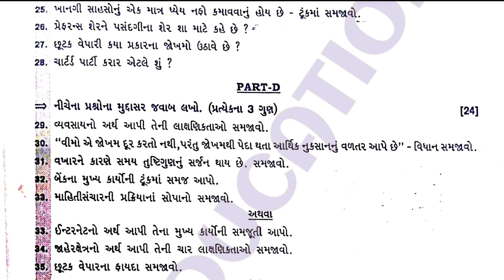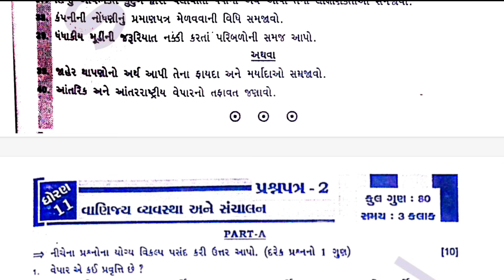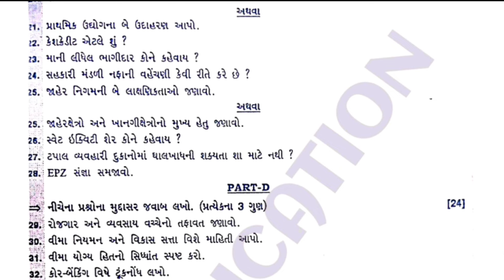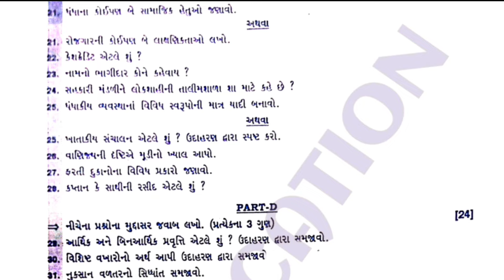STD 11 BA SVS OLD PAPER | OC VARSHIK PARIKSHA IMP 2024 | OC ANNUAL EXAM IMP | SVS PAPER SOLUTION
STD 11 STAT ANNUAL EXAM PAPER 2024 | DHORAN 11 STAT VARSHIK PARIKSHA 2024 | FINAL EXAM SVS IMP

STD 11 STAT SVS ANNUAL EXAM PAPER 2024 | STAT SVS VARSHIK PARIKSHA PAPER | SVS FINAL EXAM 2024 IMP

STD 11 STAT ANNUAL EXAM PAPER 2024 | STAT VARSHIK PARIKSHA PAPER | STD 11 STAT FINAL EXAM 2024 IMP

STD 11 ACCOUNT ANNUAL EXAM PAPER 2024 | ACCOUNT OLD PAPER | STD 11 ACCOUNT ANNUAL EXAM

STD 11 ACCOUNT SVS OLD PAPER | ACCOUNT IMP | STD 11 ACCOUNT ANNUAL EXAM IMP | SVS PAPER SOLUTION

YOURS QUERY

STD 11 ANNUAL EXAM BLUEPRINT 2024 | ACCOUNT FINAL EXAM BLUEPRINT | VARSHIK PARIKSHA BLUEPRINT 2024

STD 11 ANNUAL EXAM BLUEPRINT 2024 | STAT FINAL EXAM BLUEPRINT | VARSHIK PARIKSHA BLUEPRINT 2024

STD 11 ANNUAL EXAM BLUEPRINT 2024 | STD 11 SANSKRIT ANNUAL EXAM BLUEPRINT | VARSHIK PARIKSHA 2024

STD 11 ANNUAL EXAM BLUEPRINT 2023 || Std 11 SPCC Annual Exam Blueprint || STD 11 S.P BLUEPRINT

STD 11 ANNUAL EXAM BLUEPRINT 2023 || Std 11 Account Annual Exam Blueprint || ACCOUNT BLUEPRINT

STD 11 ANNUAL EXAM BLUEPRINT 2023 || Std 11 Eco Annual Exam Blueprint || STD 11 ECONOMICS BLUEPRINT

STD 11 ANNUAL EXAM BLUEPRINT 2023 || Std 11 STAT Annual Exam Blueprint || STD 11 STAT BLUEPRINT

ACCOUNT OLD PAPER

SVS OLD PAPER

STD 11 ACCOUNT OLD PAPER

DHORAN 11 ACCOUNT SVS OLD PAPER

B.A BLUEPRINT 2024

STAT BLUEPRINT 2024

ECO BLUEPRINT 2024

ACCOUNT BLUEPRINT 2024

S.P BLUEPRINT 2024